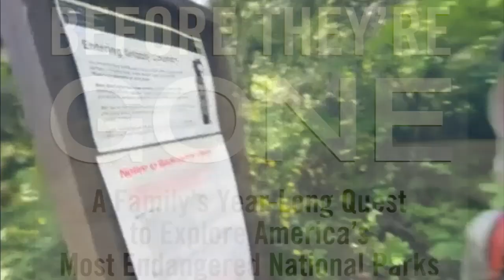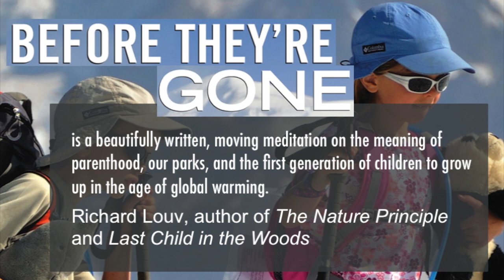Before They're Gone: A Family's Year-Long Quest to Explore America's Most Endangered National Parks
A longtime backpacker, climber, and skier, Michael Lanza knows our national parks like the back of his hand. As a father, he hopes to share these special places with his two young children. But he has seen firsthand the changes wrought by the warming climate and understands what lies ahead: Alaska's tidewater glaciers are rapidly retreating, and the abundant sea life in their shadow departs with them. Encroaching tides threaten beloved wilderness coasts like Washington's Olympic and Florida's Everglades. Less snowfall and hotter summers will diminish Yosemite's world-famous waterfalls. And it is predicted that Glacier National Park's 7,000-year-old glaciers will be gone in a decade.

To Lanza, it feels like the house he grew up in is being looted. Painfully aware of the ecological-and spiritual-calamity that global warming will bring to our nation's parks, Lanza sets out to show his children these wonders before they have changed forever.

He takes his nine-year-old son, Nate, and seven-year-old daughter, Alex, on an ambitious journey to see as many climate-threatened wild places as he can fit into a year: backpacking in the Grand Canyon, Glacier, the North Cascades, Mount Rainier, Rocky Mountain, and along the wild Olympic coast; sea kayaking in Alaska's Glacier Bay; hiking to Yosemite's waterfalls; rock climbing in Joshua Tree National Park; cross-country skiing in Yellowstone; and canoeing in the Everglades.

Through these poignant and humorous adventures, Lanza shares the beauty of each place and shows how his children connect with nature when given "unscripted" time. Ultimately, he writes, this is more their story than his, for whatever comes of our changing world, they are the ones who will live in it.

Buy Before They're Gone